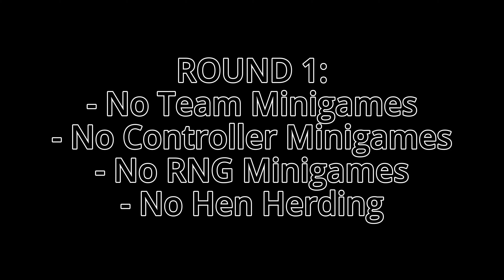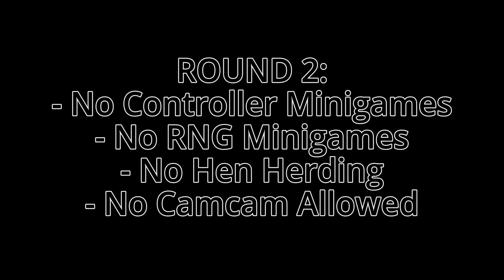CORRECT BATTLES SEASON 2 FINALE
Welcome To The Correct Battles Season 2 Finale! Today Camcam, Bombird, Libe, Pixelated, and Zeph Will Fight For The Prize Of 1,000 Robux And The Title Of Season 2 Champion